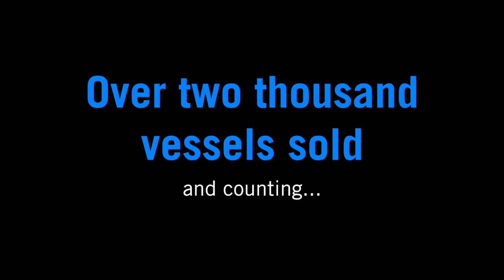Shipsforsale Sweden 8100 DWT ice going Ro-Ro Timber/stone carrier BONGO, 20 mm deck. SS 2018.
Super strong Ro-Ro timber and gravel carrier. Built to GL+100A5 M  Pontoon GL ice class E1 (Ice 1C) in 2008 and only used a few trips. 8060 DWT on 5.3 meter draft summer load line. 1900 m2 cargo space. 98.25 x 22.53 meter. 20 mm deck thickness. Ice trengthened bow and waterline. 3 roll-on ramps. 2 x Volvo Penta with Stamford generators. 8 ballast tanks at 6093 M3. Special Survey in 2018 and new certificates!

Not for re-circulation.
All details given in good faith but not guaranteed.